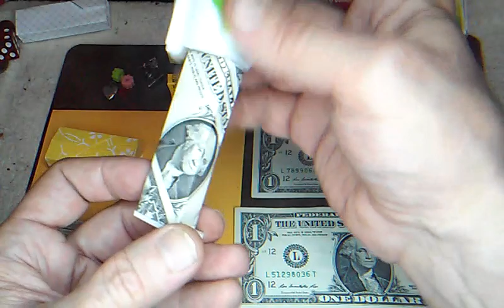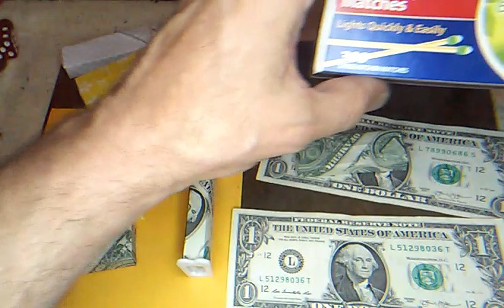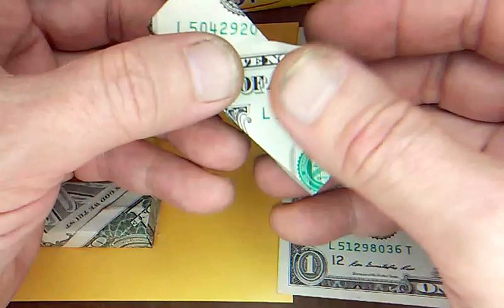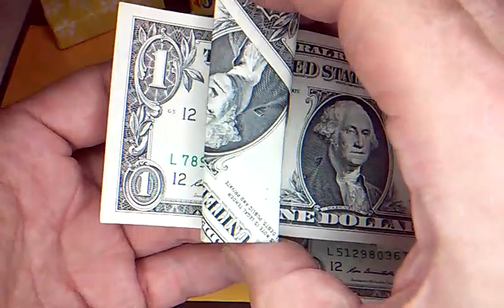Origami BOX for PEZ Wrigley's Gift Box Matchbox Square Paper or Dollar Origami Money Design ©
Amazing Box, 1 Sheet Square Paper 6" 1/2 Sheet or 1 or 2 Dollar Money Origami,
Wrigley's Juicy Fruit Gum, PEZ Dispenser, PEZ Refill Box and GreenLight Diamond  Strike Anywhere Matches BOX, Jewelry Box, Gift Box
Click the DrPhu to Learn Money Origami Gift Original Designs.